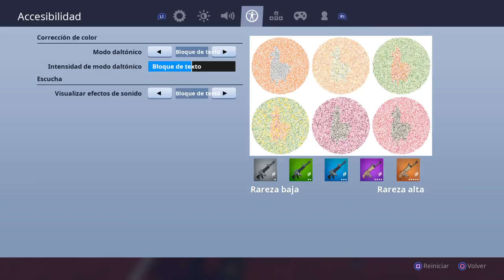COMO EDITAR Y CONSTRUIR COMO UN PRO DE PC EN PS4 EN FORTNITE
Y que pasaaa mi genteee aqui os dejo este video que e visto que mucha gente lo pedia y que muchos youtubers se sorprenden con gente de ps4 que edita ''rapido'' pues aqui os dejo como hacerlo ! Like y comentar para massss mis asesinos!